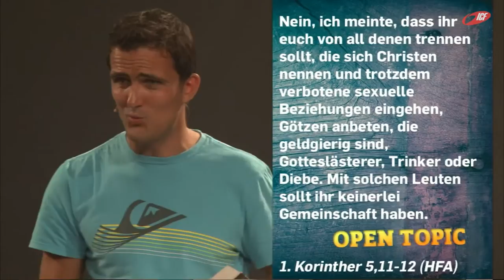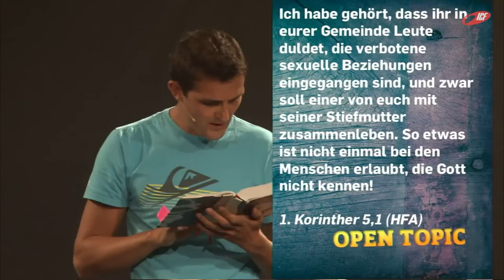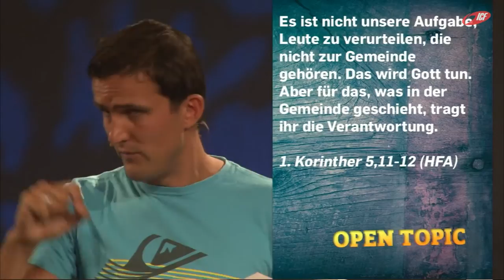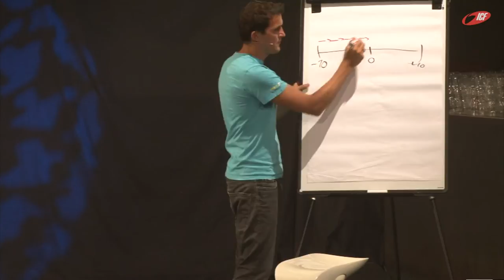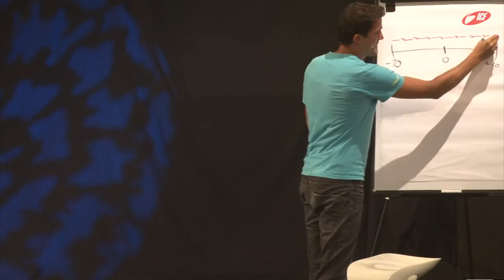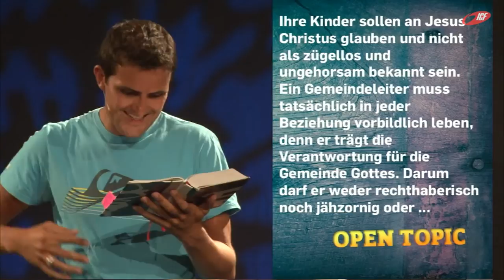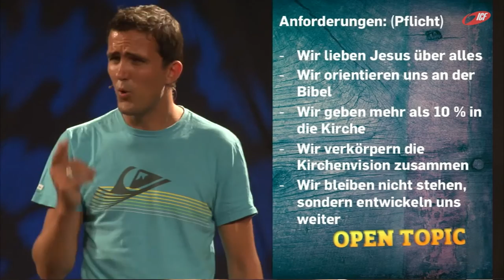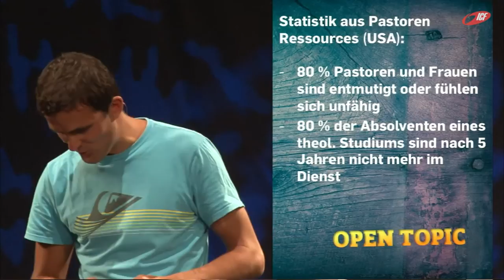Gibt es Grenzen der Toleranz? (ICF München Videopodcast)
Eine Predigt aus der Serie Open Topic mit Tobias Teichen vom 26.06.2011